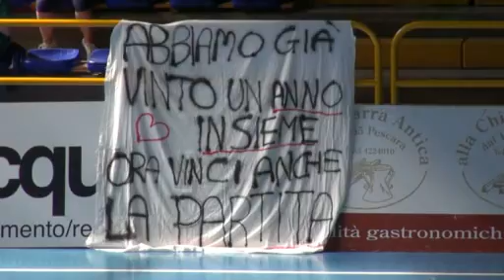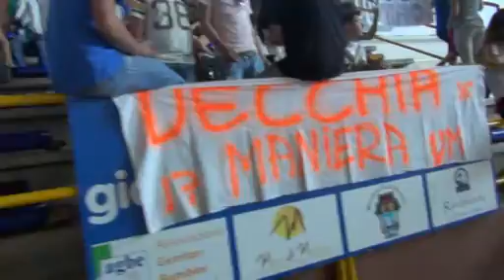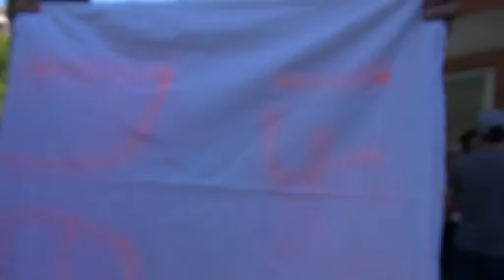finale calcio ginnasio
finale calcio ginnasio D'Annunzio 8 giugno 2013 ultimo giorno di scuola